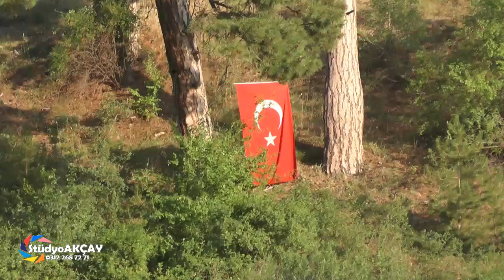BEKİR KOÇ KIZILCIHAMAM ASKER KINASI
mçm mah Ankara cad no:61 SİNCAN ANKARA